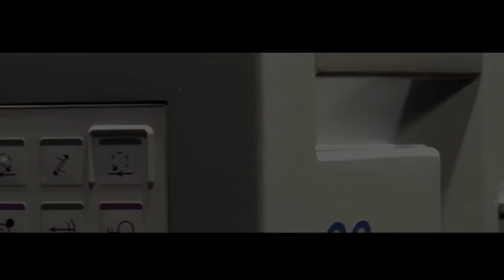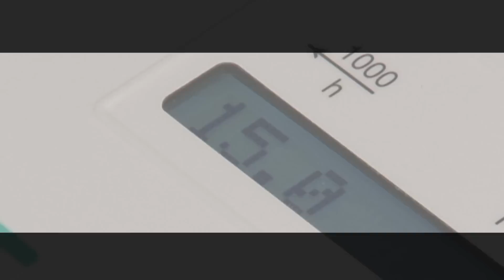Speedmaster SX 52 Teaser Video